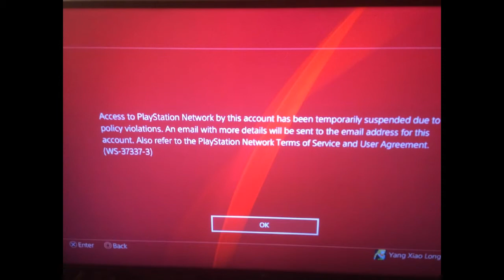I Got Suspended For 7 days (new account Jrfj2001Otaku124)